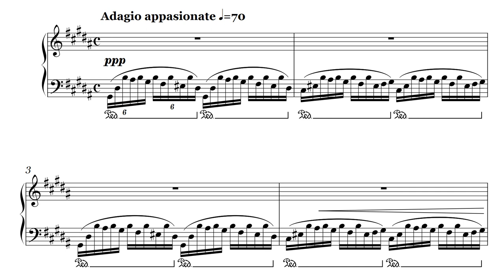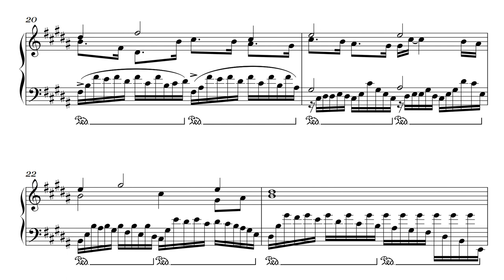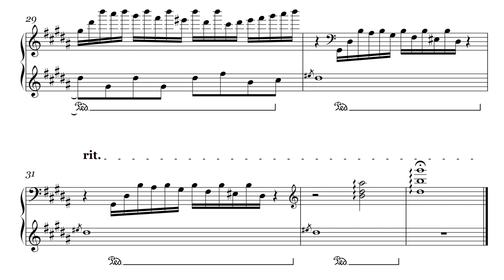Op. 6, №2. Little piece gis-moll — Nocturne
Creation date: March 10, 2019
Little piece №2 gis-moll (Nocturne)
Opus №6 (13 little pieces)

Маленькая пьеса №2 соль-диез минор (Ноктюрн)
Опус №6 (13 маленьких пьес)